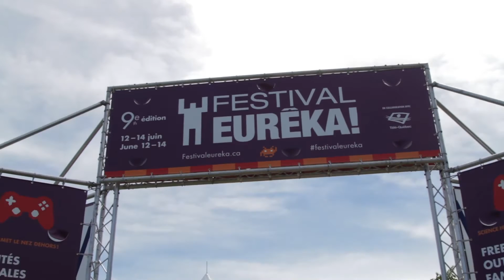Festival Eurêka! - Les Ponts Pop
Quel genre de structure est le plus efficace pour construire un pont? Au Festival Eurêka! on fait des tests à l'aide de bâtonnets de bois.